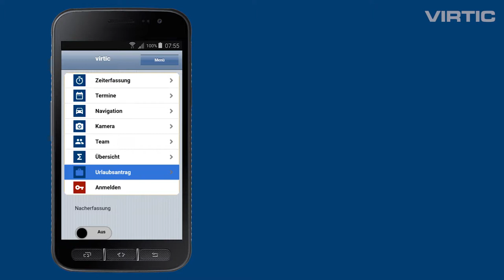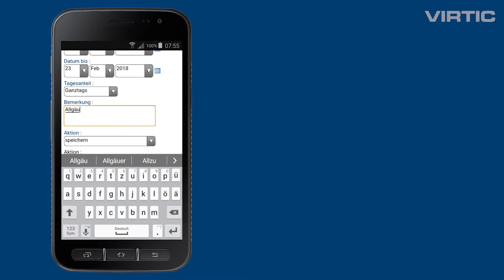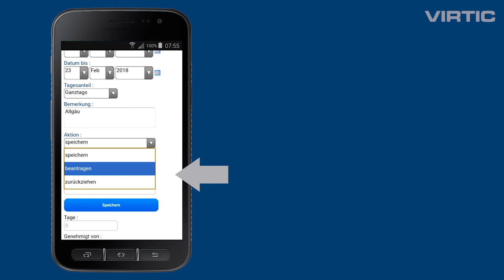Stellen Sie einen Urlaubsantrag über Ihre virtic-App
Mit der virtic-App können Sie komfortabel einen Abwesenheitsantrag (Urlaub, Sonderurlaub, Freizeitausgleich etc.) stellen